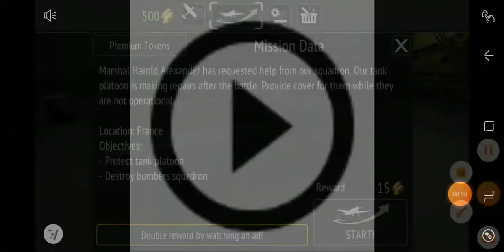Main game (Warplane: Dogfight WW2) memang best.Guna kapal terbang British.